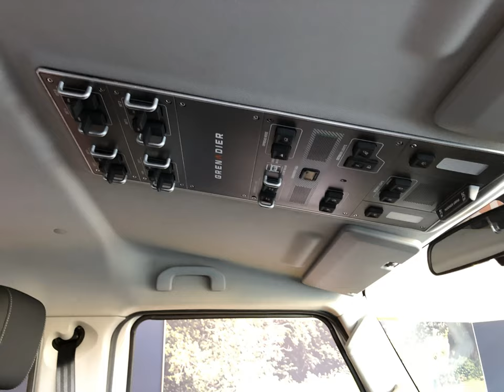Ineos Grenadier 4x4 - 2022 Compilation of videos and photos from it's visit to Lincolnshire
A small compilation from when the Ineos Grenadier visited us at Chandlers Vehicles in Horncastle and the Belvoir Point to Point at Garthorpe.
Come and drive this fantastic new truck for yourself soon when we have our display and demonstrator vehicles at our Horncastle and Belton showrooms.